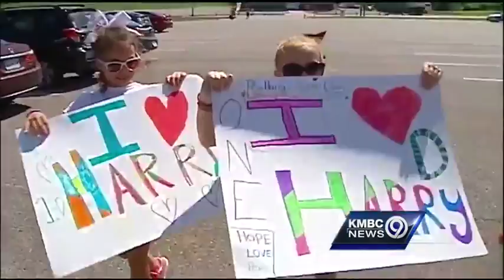1D fans, parents brace for hot night at Arrowhead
One Direction, or as fans prefer, 1D, is expected to play before a packed and sweating crowd in the heat at Arrowhead Stadium Tuesday night.